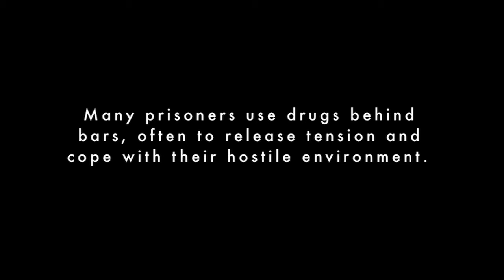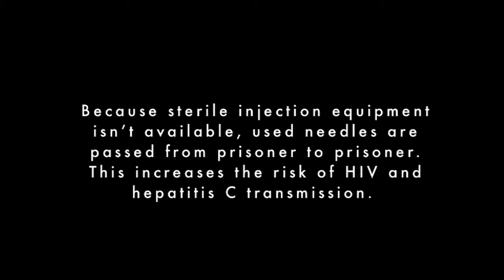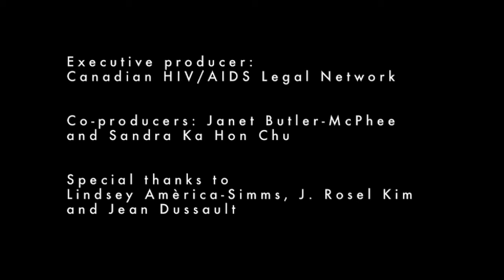Inside Stories: William and Connie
Meet William and Connie. William used drugs to cope with the death of his parents. His sister Connie worries about him in prison and is concerned for his health.